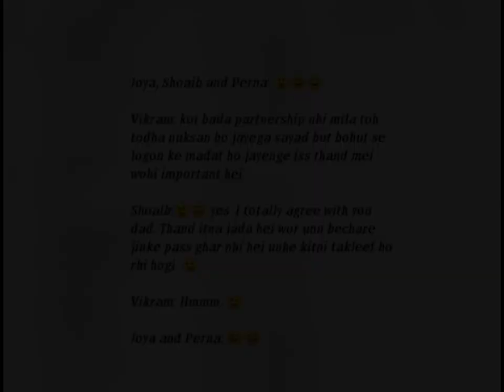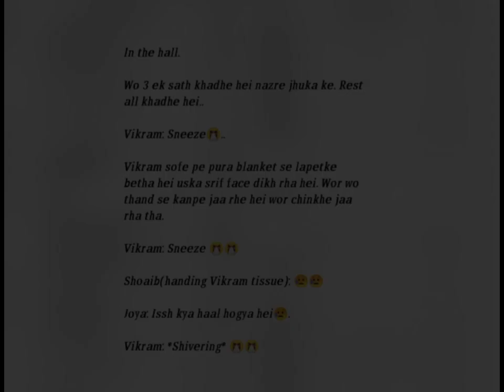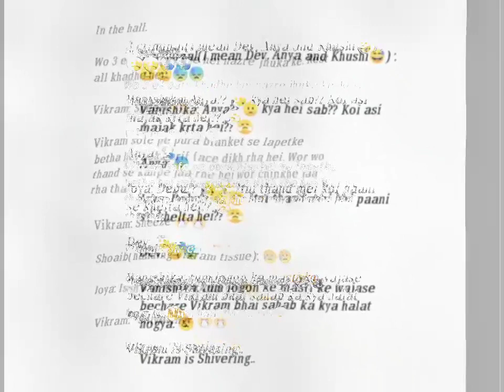ℙ𝕪𝕒𝕣 𝕂𝕖 𝔻𝕙𝕒𝕒𝕘𝕖//Episode- 139//Devanya Fan Made Story/‎/@Dev Joshi